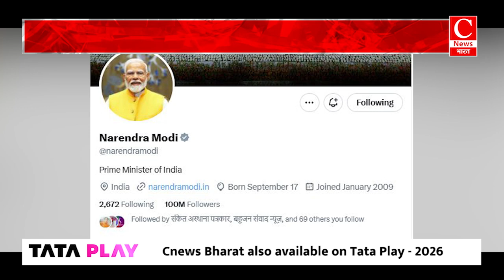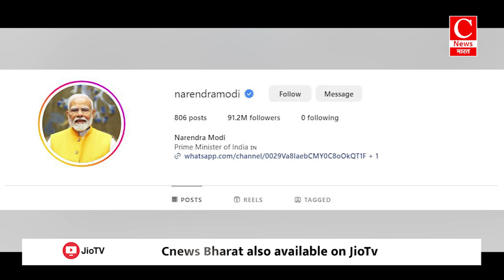PM मोदी को फिर मिली जीत , हार गए सब , बने दुनिया के सबसे बड़े नेता || Cnews Bharat